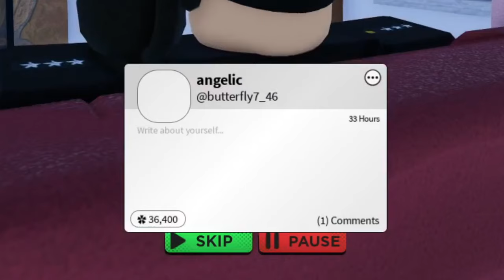WHAT REALLY GOES ON IN ROBLOX VOICE CHAT GAMES...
Today, I am joined by one of my good friends again. Roblox VC is out of hands guys... Let's just say some of these players are down bad in voice chat...

Psalm 27:1 - The LORD is my light and my salvation; Whom shall I fear?

I hope I can get my channel to grow, as of right now typing this. I hope my videos will make your day just a bit better.